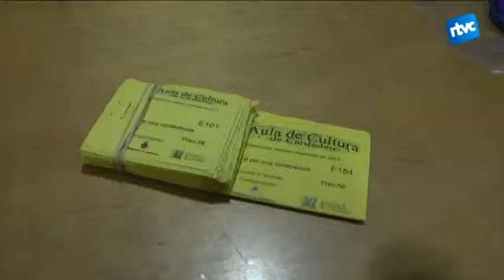Aula de Cultura a càrrec de Francesc Perramon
Aquest dimarts mig centenar de persones es van acostar al centre cultural per escoltar una nova conferència de l'aula de cultura. Francesc Perramon enginyier industrial ens va parlar de situació actual de l'energia nuclear.